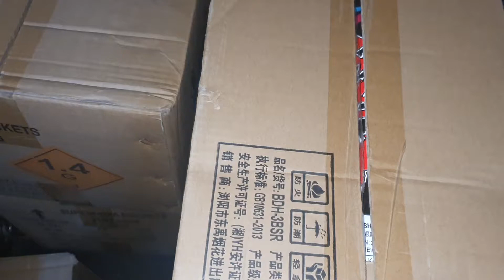3"inch Ball Rockets 1.3g